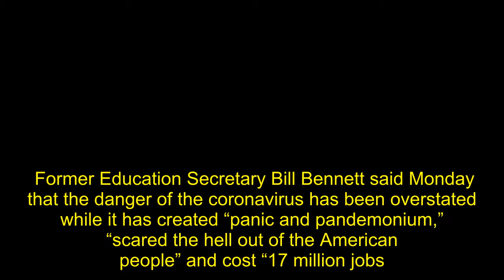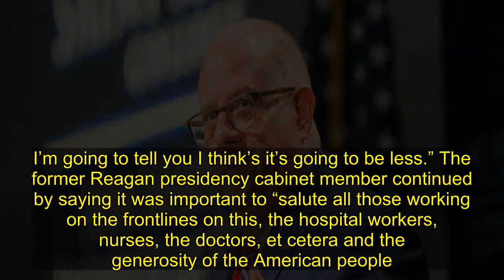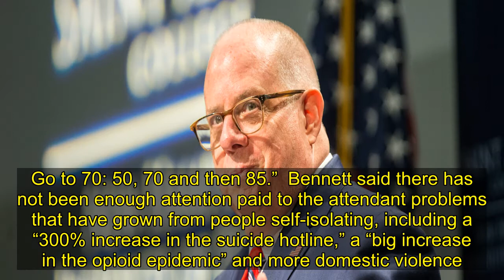Former Education Secretary Bill Bennett Says COVID-19 Crisis Has Created ‘Panic And Pandemonium’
Former Education Secretary Bill Bennett said Monday that the danger of the coronavirus has been overstated while it has created “panic and pandemonium,” “scared the hell out of the American people” and cost “17 million jobs.”  Citing statistics from the University of Washington, “which is the model everybody has been going on, even though its been wrong most of the time, by a lot, overstating it, now they say 60,000 people will die. 61,000 is what we lost to the flu in 2017 and 2018. The flu,” the best-selling author and conservative pundit told “Fox & Friends.”     “We’re going to have fewer fatalities from this than from the flu. For this, we scared the hell out of the American people. We lost 17 million jobs, we put a major dent in the economy, we closed down the schools … shut down the churches.”   Bennett says he is not dismissing “the loss of 61,000 people, if that’s what it turns out to be. I’m going to tell you I think’s it’s going to be less.” The former Reagan presidency cabinet member continued by saying it was important to “salute all those working on the frontlines on this, the hospital workers, nurses, the doctors, et cetera and the generosity of the American people.”  Bennett said “an average American” has a “two-tenths of 1% chance” of contracting the coronavirus and that there is a 98% survival rate for those who do become infected. “These things are very rarely heard out there.”    The education expert contrasted the current “panic and pandemonium as a result of the hype” to the psychological atmosphere that existed immediately after the 9/11 terrorist attacks when many people said, “Let’s roll” and get even with America’s enemies.  Now he says too many Americans are saying, “Let’s roll up in a ball let’s hide under the bed: this is not the way America works. Let’s get back to work…”  Bennett also said there is no need for an all or nothing approach to reigniting the economy, rejecting “this metaphor that seems to be governing the conversation.”  Maryland Governor Larry Hogan speaks at the New Hampshire Institute of  as he mulls a Presidential run on April 23, 2019 in Manchester, New Hampshire. (Photo by Scott Eisen/Getty Images)  “You don’t flip on the light switch,” he said in reference to Republican Maryland Gov.  that America cannot just “pick a date and flip a switch” to reopened the economy. “Get a three-way bulb,” Bennett retorted. “You don’t have to go all the way to 100. Go to 70: 50, 70 and then 85.”  Bennett said there has not been enough attention paid to the attendant problems that have grown from people self-isolating, including a “300% increase in the suicide hotline,” a “big increase in the opioid epidemic” and more domestic violence.